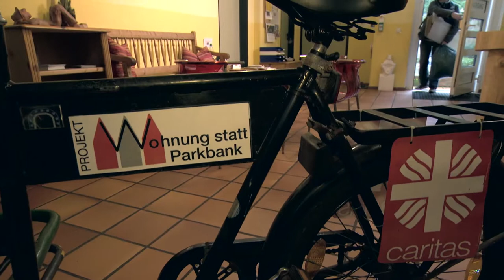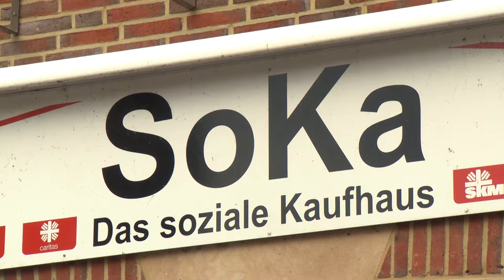Wohnungslos in Meppen – Teil 1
Andreas Kurz ist 44 Jahre und lebt seit sechs Jahren in Meppen "auf der Platte". In den kommenden Tagen begleiten wir ihn und erfahren dabei, wie das Leben auf der Straße im Emsland konkret aussieht. Heute geht's ins Soziale Kaufhaus.

Helft unserem Adventsengel dabei, wohnungslose Menschen zu unterstützen!

Darlehnskasse Münster eG
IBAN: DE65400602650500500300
BIC: GENODEM1DKM